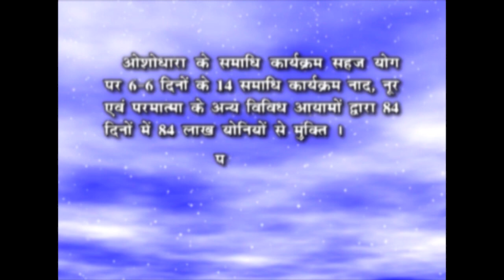|| मैनूं की होया - संत बुल्लेशाह वाणी: सद्गुरू सिद्धार्थ औलिया ||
मैनूं की होया - संत बुल्लेशाह वाणी पर सद्गुरू सिद्धार्थ औलिया का प्रवचन...
LIVE from Nanak Dham, Murthal, Haryana (India)

ऑनलाइन  प्रोग्राम करने के लिए आप इस लिंक पर क्लिक करके शेड्यूल देख सकते हैं

या आप दिए गए नंबर पर कॉल करके अपना आरक्षण करा सकते हैं: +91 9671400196, 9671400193

Ref: SV-1398